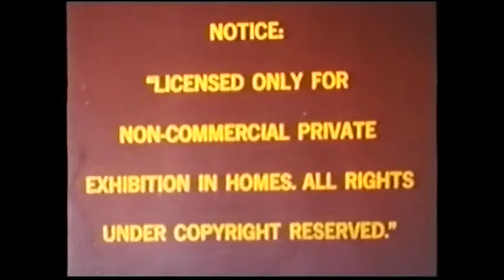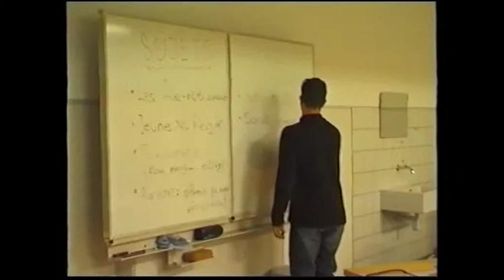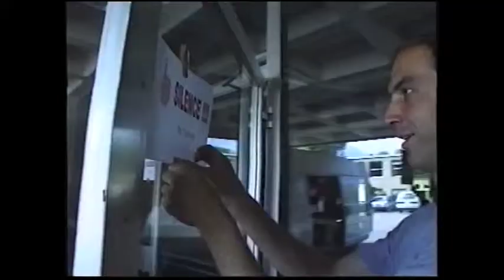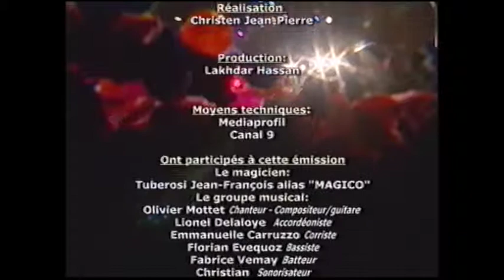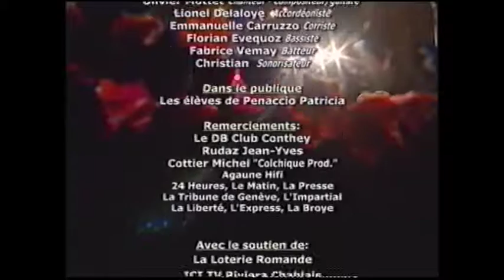Kolok 3 : Le Making of